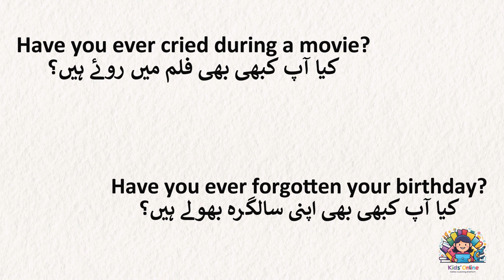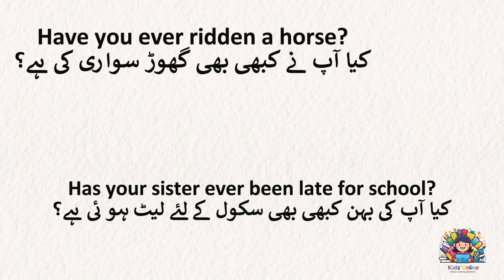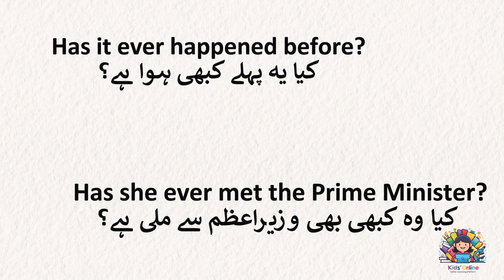Daily Use English Sentences ( Present Perfect: Ever کا استعمال)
Based in Pakistan, our platform offers children a comprehensive online learning experience. Focusing on quality education and interactive content, we aim to provide a stimulating and engaging environment for young learners to thrive on this platform.